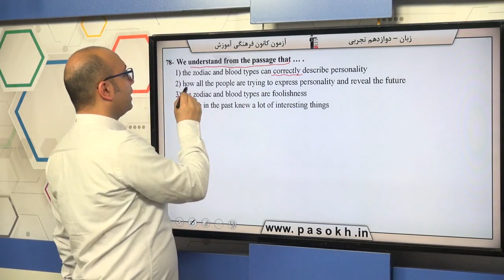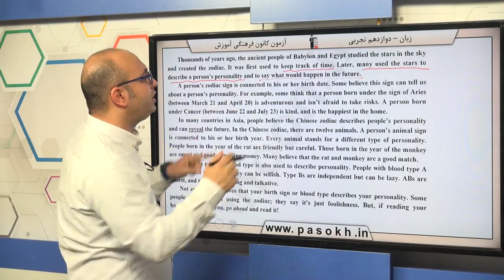پایه دوازدهم تجربي زبان انگليسي درك مطلب سوال 78 درصد پاسخگویی 11